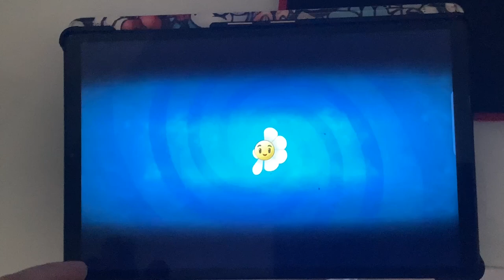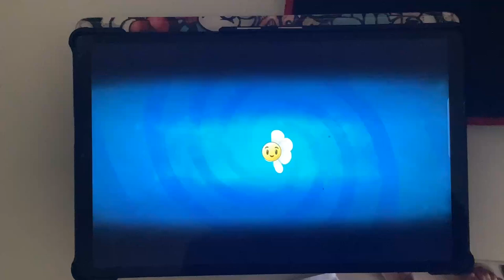77 000 000 (МИЛЛИОНОВ) денег в Plants vs Zombies 2 - КАК??